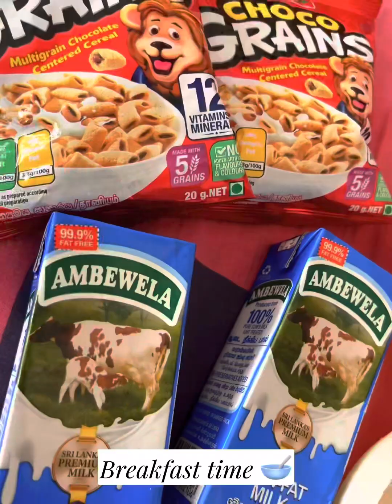DAY IN LIFE 🤍 SISTERS 👩🏻‍❤️‍👩🏻 Productive morning routine + Uni life 🥺💖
Hello !

Hope you are doing well💐🥺 We are currently doing our higher studies at NCHS ♥️